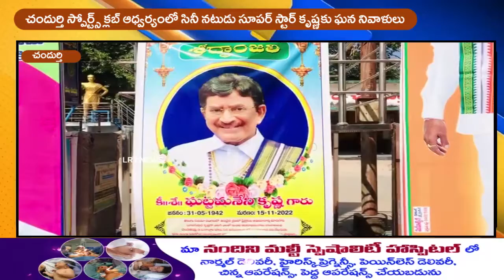చందుర్తి స్పోర్ట్స్ క్లబ్ ఆధ్వర్యంలో సినీ నటుడు సూపర్ స్టార్ కృష్ణకు ఘన నివాళులు